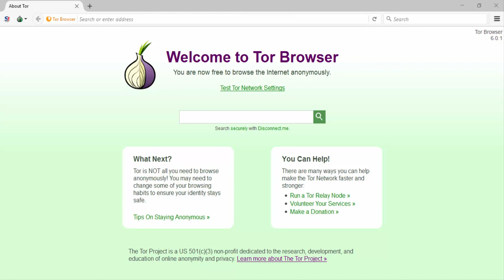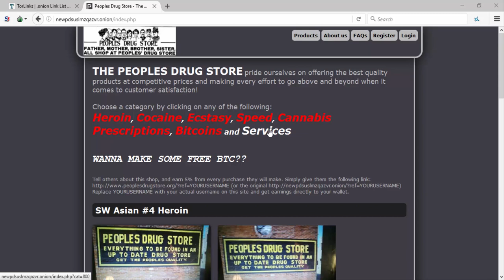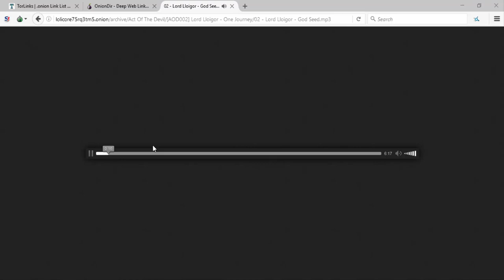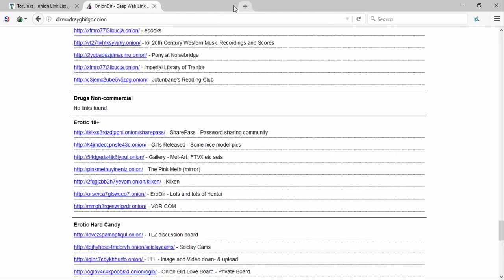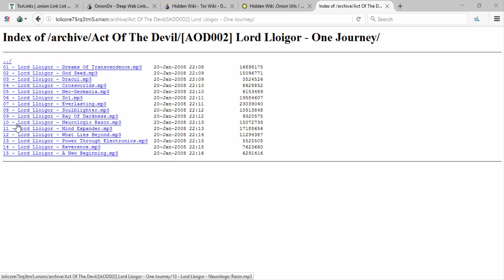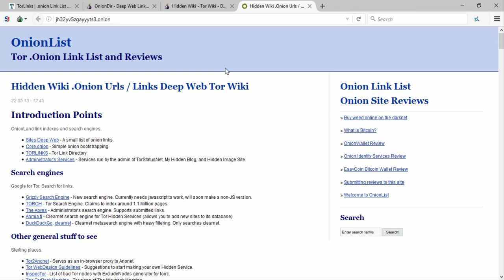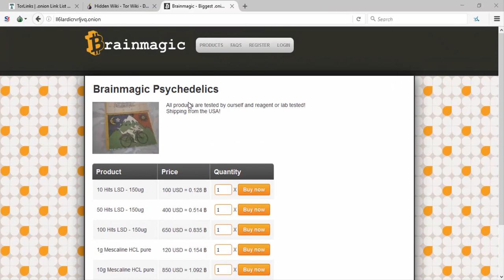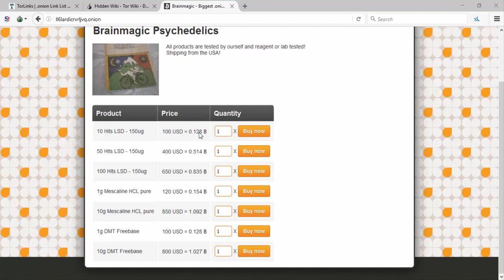Deep Web Exploration #4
I decided to continue the series for now as long as it gets proper support. There are better episodes to come because I'm going to be working with people that really know the deep web themselves.

SKYPE:TCPW